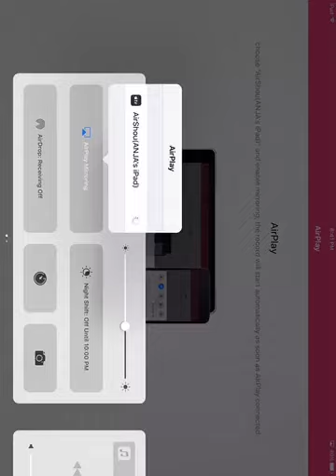Clash Royale Road to Legendary Arena Episode-1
Plz like this video first time doing a series for clash royale so can we get our goal 5 likes I would appreciate.